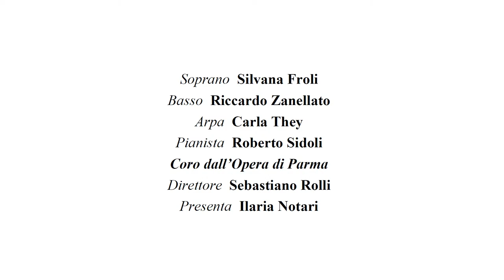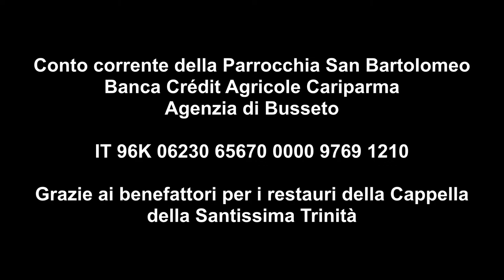Nozze Verdi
Martedì 4 maggio alle ore 21.00
Diretta on-line dall’Oratorio della Santissima Trinità di Busseto

Nozze Verdi, Concerto lirico nel giorno e nella chiesa del matrimonio di Giuseppe Verdi e Margherita Barezzi.

Soprano, Silvana Froli
Basso Riccardo Zanellato
Arpa, Carla They
Pianista, Roberto Sidoli
Coro dell'Opera di Parma
Direttore Sebastiano Rolli.

Presenta la serata, Ilaria Notari